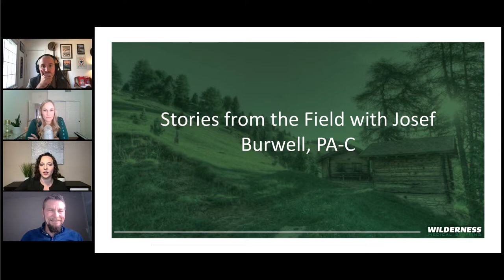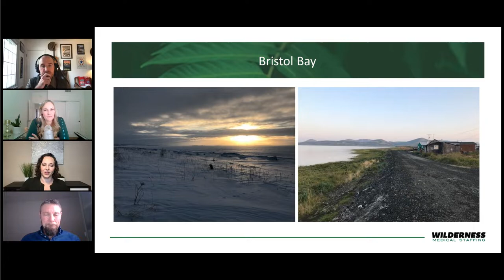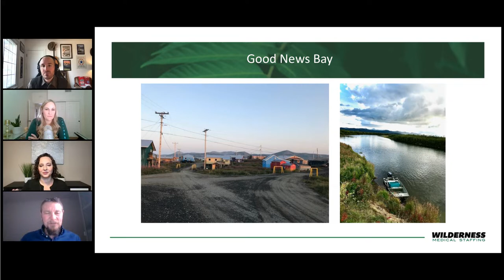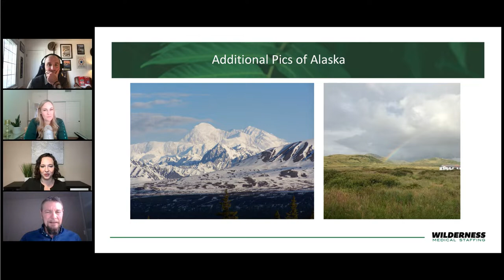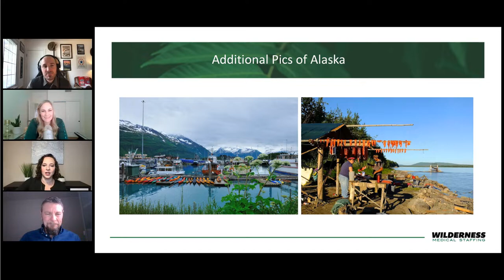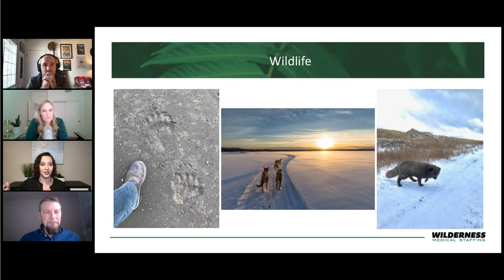Webinar: A Healthcare Provider Q & A with Wilderness Medical Staffing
Join our expert panel for a live webinar where we answer questions from locum tenens healthcare providers. Whether you’re new to locum tenens, want more information about the types of rural and remote locations we staff, or are learning about Wilderness Medical Staffing for the first time, we’ll be sharing our answers.

This webinar includes guest contributors Ethan McWilliams, WMS CEO, and Jade King, WMS General Manager. Special guest contributor, Josef Burwell, PA-C, WMS contracted healthcare provider and 2022 WMS Provider of the Year, also answers questions about his experiences working as a locum tenens in Alaska and Montana. Deanna Tiemann, WMS Marketing Director, moderates the event.